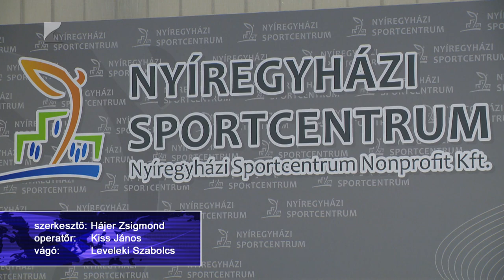Külföldön készülnek az atléták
Külföldi edzőtáborban készül a közeljövőben több nyíregyházi atléta a következő versenyévadra.
A magasugró Bakosi Péter Németországban igyekszik a lerakni az alapokat, a diszkoszvető Kerekes Dóra Ciprusra, a gyalogló Helebrandt Máté pedig Portugáliába utazik a napokban.